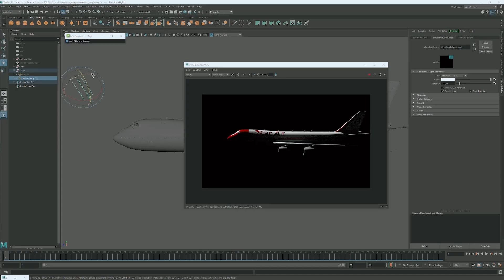Xaniar Khosravi - Gelofen (Behind the Scenes)